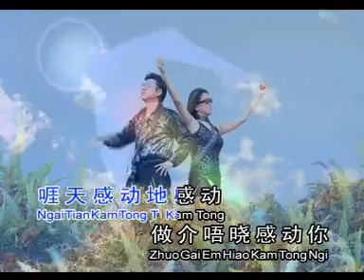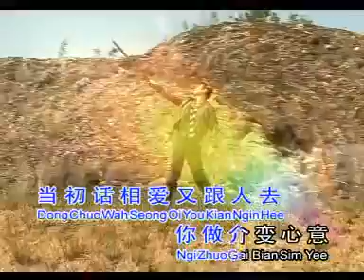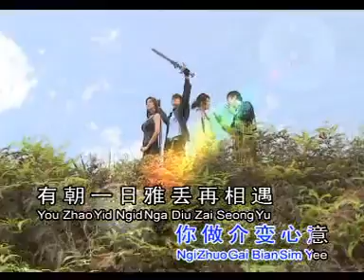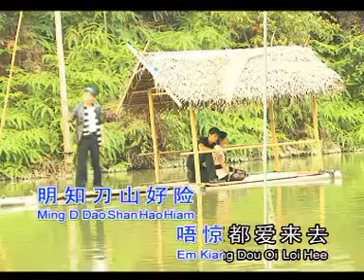张少林 - 天感动地感动【歌词】